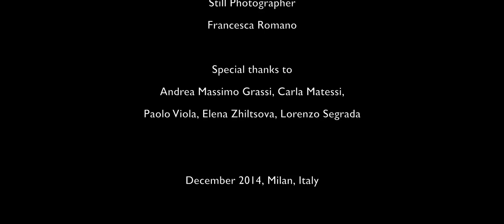Liudmila Zhiltsova - Ich schwebe (Official Music Video)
Awards:
Prize-winner “Award of Merit” of 12th Accolade Global Film Competition 2016 (La Jolla, California, USA)
Official program of V.I.C. Videoclip Italia Contest, FIM 2015 (Genoa, Italy)

Richard Strauss - Ich schwebe, Op. 48 N° 2
Liudmila Zhiltsova, soprano
Luca Ciammarughi, piano

mind&project manager / producer: Liudmila Zhiltsova

director / cinematographer: Alvise Tedesco

sound engineer: Andrea Ferrario
recorded at Studio Barzan, Milan

set dresser: Ghila Valabrega

assistant camera: Martina Pignato

electrician: Ciro Rebuzzini

still photographer: Francesca Romano

special tanks to Andrea Massimo Grassi, Carla Matessi, Paolo Viola, Elena Zhiltsova, Lorenzo Segrada

December 2014, Milan, Italy